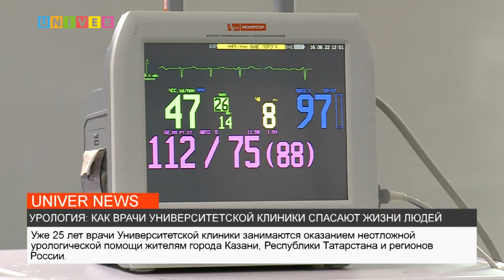УРОЛОГИЯ: КАК ВРАЧИ УНИВЕРСИТЕТСКОЙ КЛИНИКИ СПАСАЮТ ЖИЗНИ ЛЮДЕЙ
Камни, аденому простаты, опухоли – все это и не только лечат в Университетской клинике Казанского университета.  Все подробности смотрите далее.